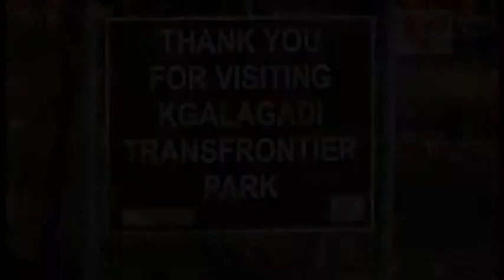Kalahari National Park: South Africa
The Kalahari spread across South Africa, Namibia and Botswana is home to a variety of very unique animals, birds and plants. This video is of the South Africa part of the desert which is accessible by road from the city of Upington.